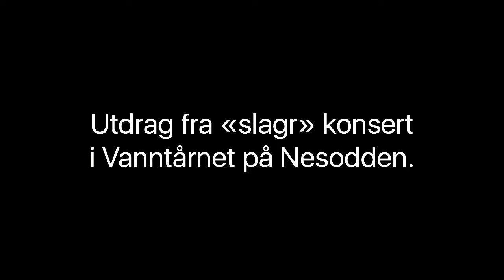Utdrag fra gruppa "Slagr" konsert på Vanntårnet, Nesodden 09.09.17. Rolf Wibe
Bandet består av Anne Hytta, hardanger fele, Katrine Schiøtt, cello og Amund Sjølie Sveen, vibrafon og avstemte glass.